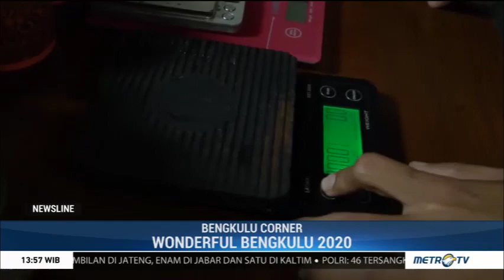Wonderful! Wisata Menakjubkan Bengkulu 2020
Provinsi Bengkulu memiliki potensi wisata menakjubkan yang sayang untuk dilewatkan. Hal ini membuat pemerintah provinsi Bengkulu berambisi menjadikan Bengkulu sebagai tujuan wisata nasional dan internasional yang dikemas dalam Wonderful Bengkulu 2020. Lalu bagaimana kesiapannya?